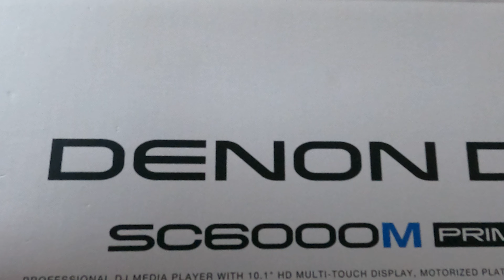Denon SC6000M NEU 2 deck ( dj of Poland)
W końcu 2 sztuki :) Jak będzie prośba, dodam całość mojej radości.

Finally 2 pieces :) As there will be a request, I will add the whole of my joy.